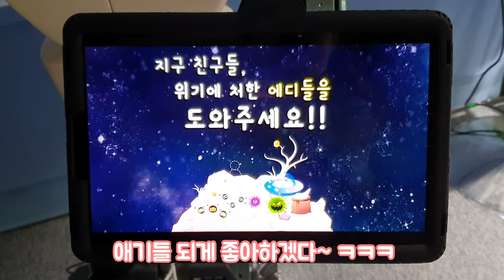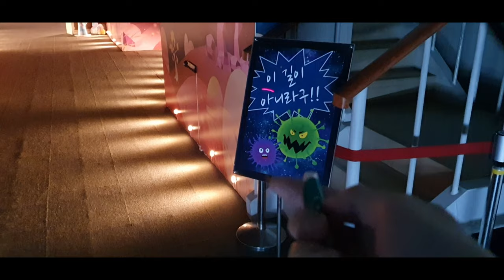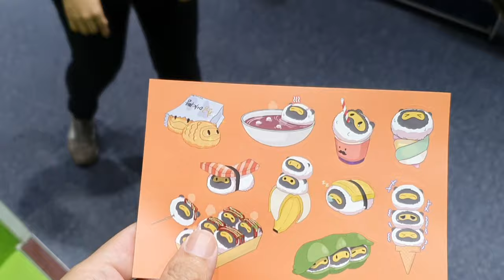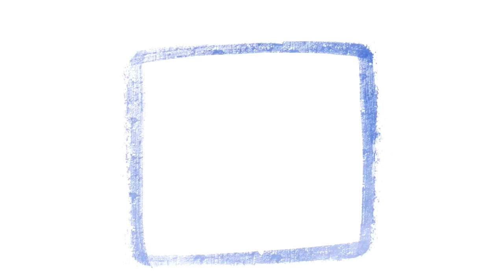EDIE 로봇 전시 로봇별 대모험 ㅣ 귀여운 에디 그리기 ㅣ 아이패드 디지털 캐리커쳐 ㅣ 달빛으로 그리다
EDIE 로봇 전시 로봇별 대모험 ㅣ 귀여운 에디 그리기 ㅣ
아이패드 디지털 캐리커쳐 ㅣ 달빛으로 그리다

로봇전시회에 다녀왔어요~
로봇이 막 따라 다녀요 ! 너무 귀여워요~~
로봇별 대모험 체험하며 악당들을 무찔렀어요~
귀여운 로봇 에디 그린 과정도 영상 중에 있어요~ ㅎㅎ